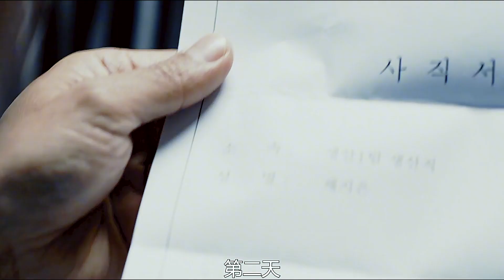如果不是被逼無奈，誰會走上絕路